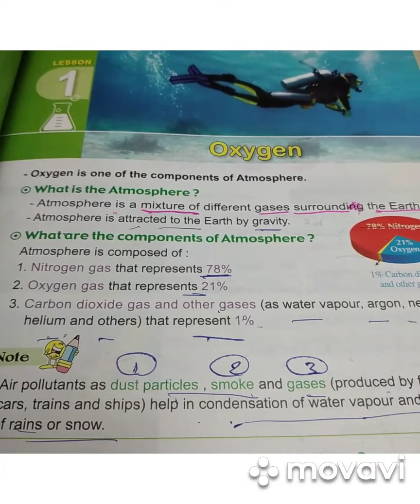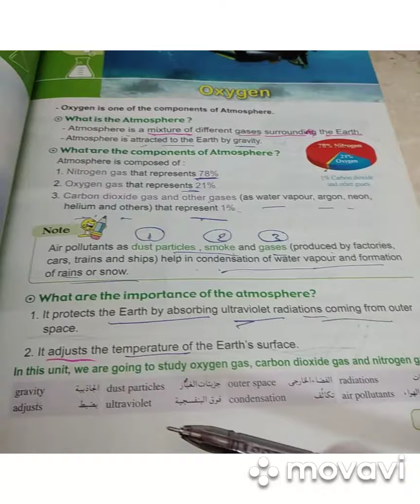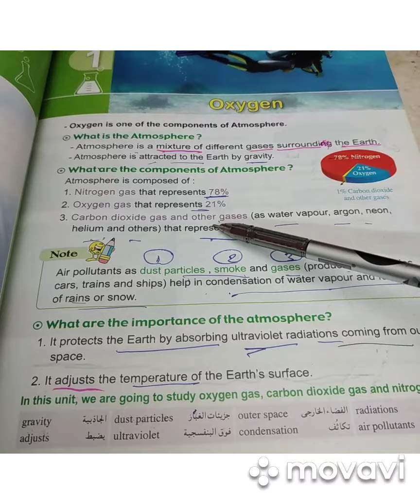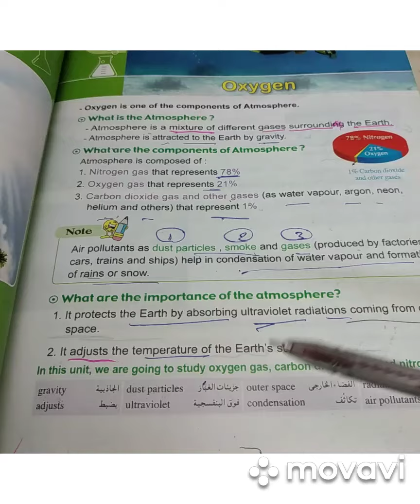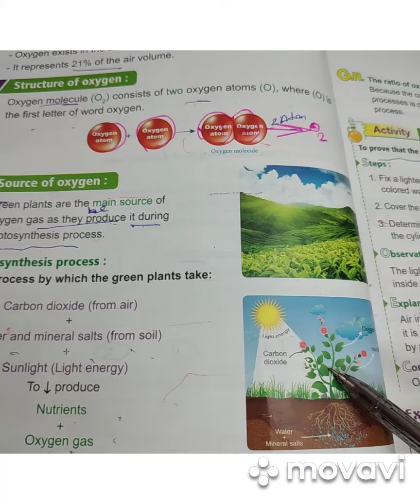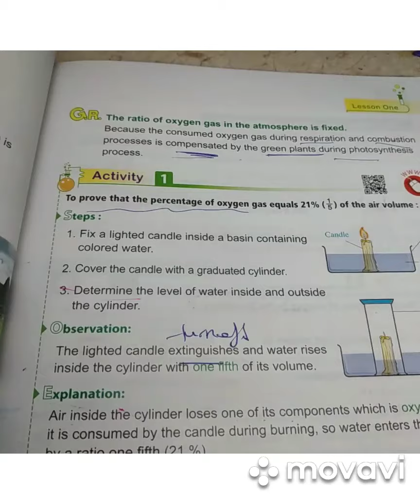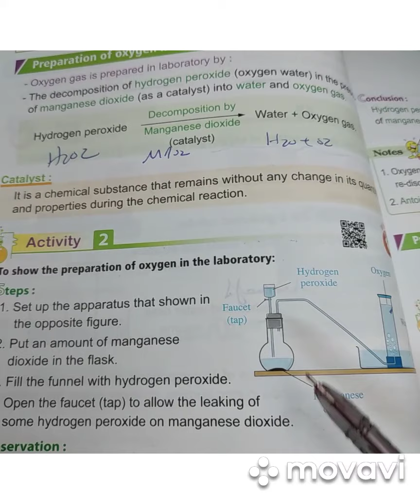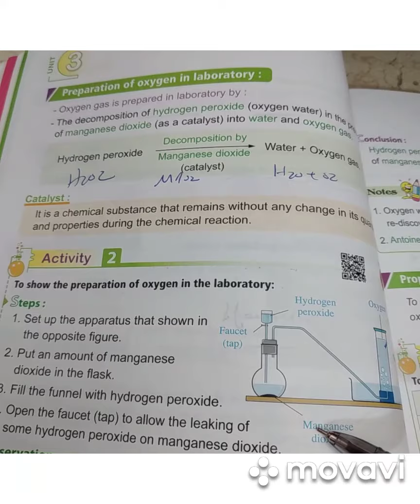video 7 - Science 6th Year of primary school - unit 3 - lesson 1 - Oxygen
.قناه تعليميه من الصف الرابع الابتدائي علوم وساينس للصف الثالث الثانوي احياء وكيمياء باللغتين عربي وانجليزي
biology and chemistry.